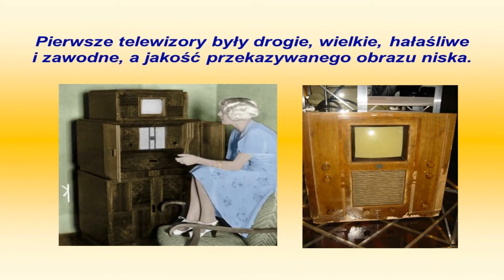WPL praca 40 eksperymentalna audycja telewizyjna